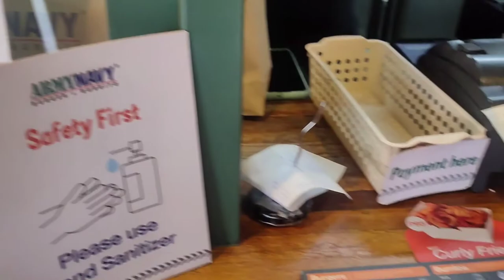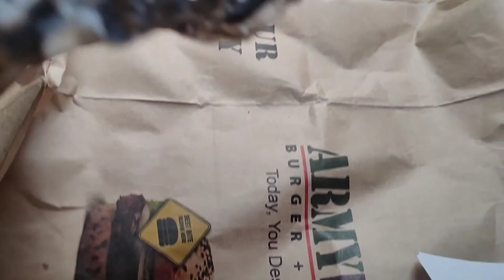Shopping sa Secret Place | Gusto mo malaman?